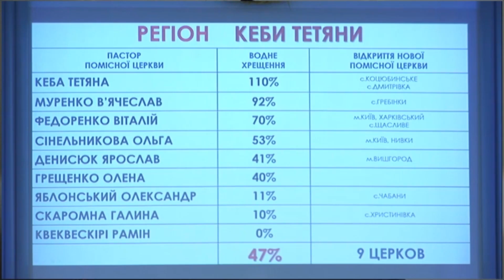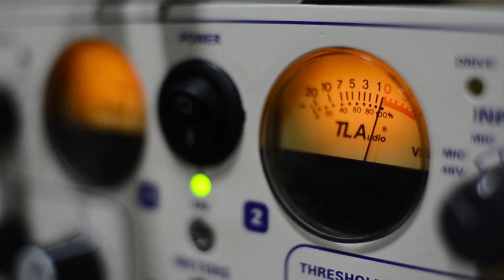"Радость в обмен на благодарность". Татьяна Кеба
Трансляция воскресного служения и проповедь на тему: «Радость в обмен на благодарность» в церкви «Спасение» за 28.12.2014р. Проповедует Татьяна Кеба.